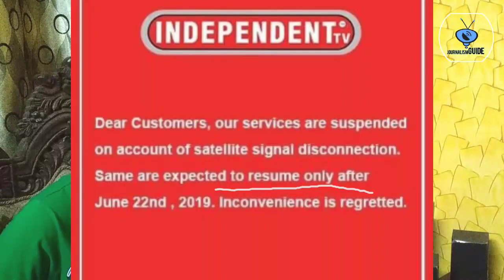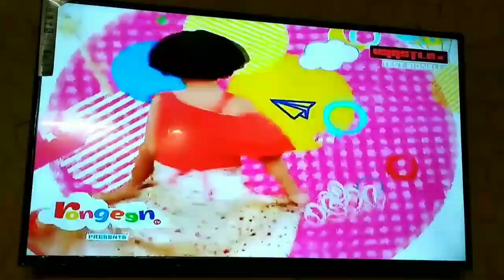Independent TV Saying Signals Expected to Resume After 22nd June Onwards | इंडिपेंडेंट टीवी डीटीएच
Namaskar Dosto,

Independent TV ne nayi date jaari Kar di hai ki signals aapke resume Kar diye jayenge lekin Kya yeh Sach hai ya abhi or intezaar karna padega. Iski Puri jankari ke liye video ko pura jarur dekhe.

Dhanyawad.